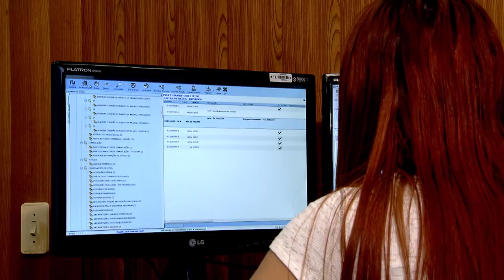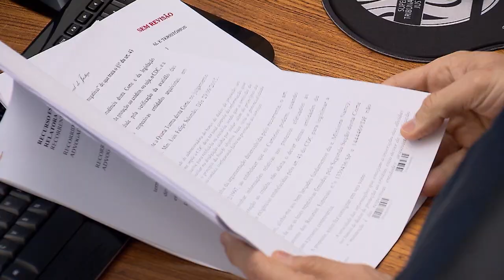Clique STJ - Honorários Periciais (18/02/2019)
As despesas decorrentes de prova pericial determinada de ofício pelo magistrado devem ser divididas entre as partes. O entendimento aplicado pelos ministros do STJ vale para os fatos ocorridos já na vigência do Código de Processo Civil de 2015.